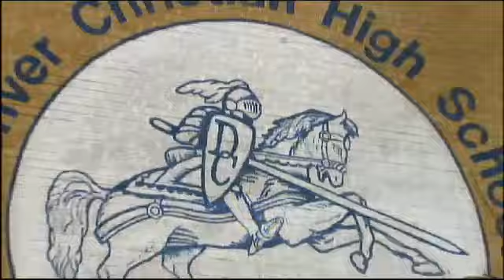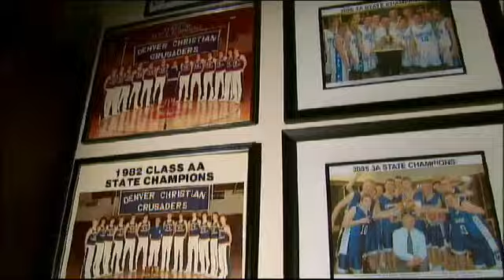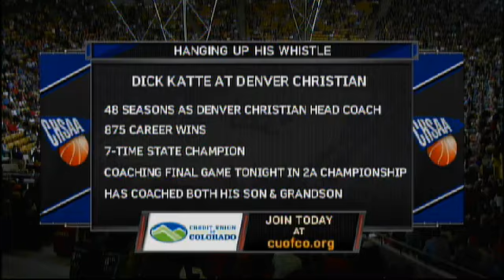2012 CHSAA Boys Class 5A Championship - Arapahoe vs Chapparral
Tune in Saturday, March 10, at 10:00 PM EST to see Basketball   Boys  Championships LIVE at CU Events Center, Boulder, Colorado.

2012 CHSAA Boys Class 5A Championship - Arapahoe vs Chaparral

Participants
Arapahoe High School, Chaparral High School

Produced By CHSAA